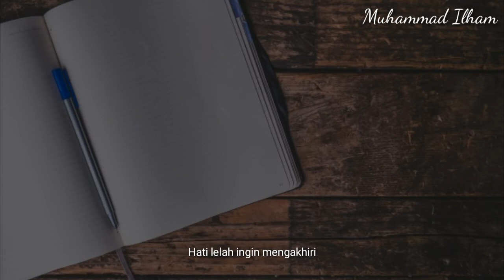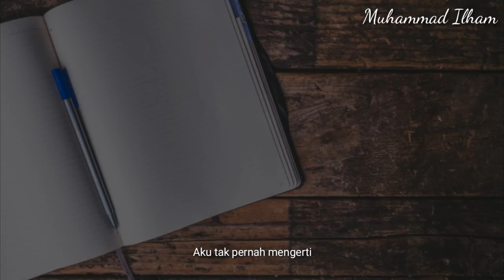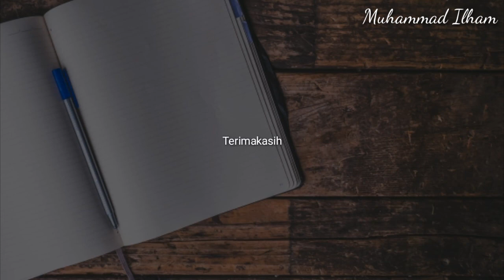Berakhir di Secarik Kertas - Muhammad Ilham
Judul : Berakhir di Secarik Kertas
Karya : Muhammad Ilham
Suara : Muhammad Ilham
Foto : Foto oleh Jessica Lynn Lewis dari Pexels